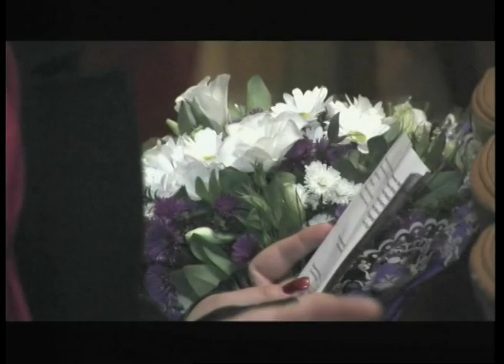Здравствуйте, Вера Игоревна (21 11 15) Гамлет